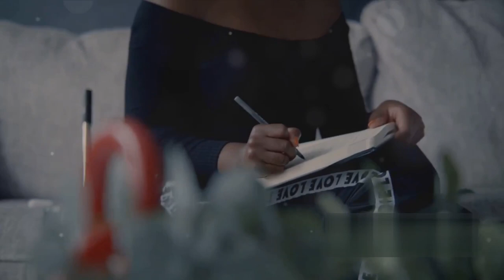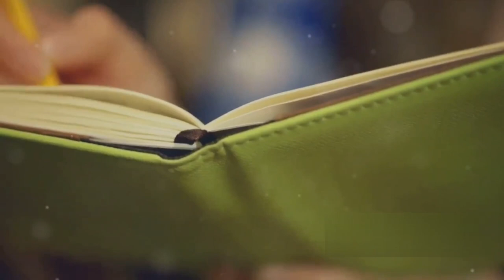Derek Walcott Dream on the Monkey Mountain Fully Explained Summary with Literary Analysis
Dive into the poetic depths of Derek Walcott's 'Dream on the Monkey Mountain.' This video delves into the intricate themes and lyrical brilliance of Walcott's iconic work, offering insights that captivate literary enthusiasts and students alike.

Timestamps:

0:00 - Introduction to 'Dream on Monkey Mountain'

0:53 - Summary of the Plot

2:48 - Characters and Themes

4:49 - Cultural, Historical, and Literary Significance

6:41 - Conclusion